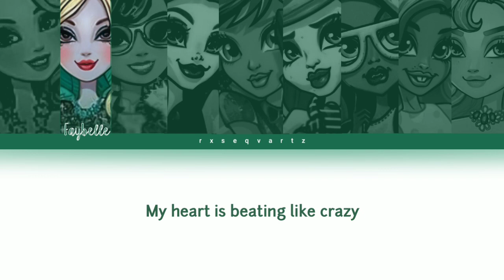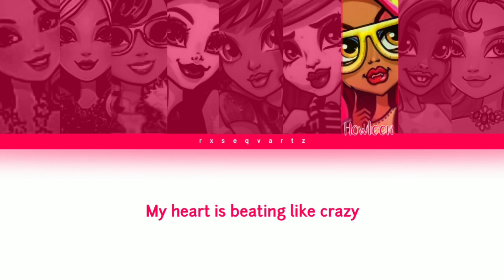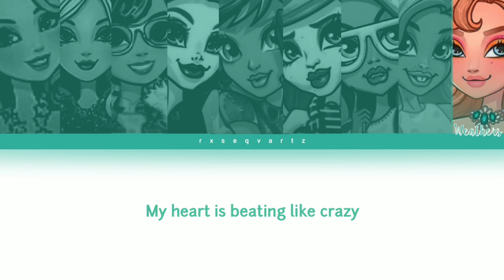vivace - wa da da. ♡ | color coded eng lyrics + *how would* + FANMADE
🖤group: vivace
🖤debut date: february 23, 2023 (korea)/may 14, 2023 (japan)
🖤fandom name: vibrant
🤍members:
1. rosabella: leader, lead vocalist, lead dancer, face of the group, center
2. farrah: lead vocalist, lead dancer, visual
3. faybelle: main dancer, lead rapper, sub-vocalist
4. ari: main vocalist, sub-rapper
5. twyla: lead dancer, sub-vocalist, sub-rapper, visual
6. rochelle: lead dancer, sub-vocalist, sub-rapper
7. howleen: main rapper, main dancer, sub-vocalist
8. mouscedes: lead rapper, lead dancer, sub-vocalist
9. weathers: lead dancer, sub-vocalist, visual, maknae
🐚discography info:
album: first impact
track 02: wa da da
🍡bio:
artist/s: kep1er
bias/es: bahiyyih, youngeun, yeseo
song: wa da da
album: first impact
show: monster high and ever after high
fave eah and mh member/s: rosabella, twyla